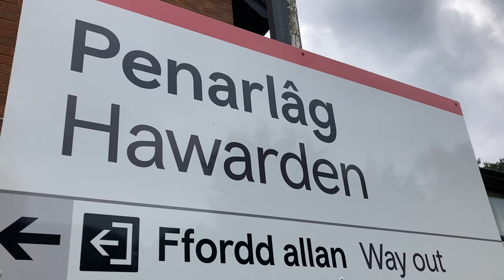TfW 230009 VivaRail D-stock & Hawarden borderlandsline londonunderground met tube in North Wales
The British Rail Class 230 D-Train is a diesel electric multiple unit or battery EMU built by rolling stock manufacturer Vivarail for the British rail network. The units are converted from old London Underground D78 Stock, originally manufactured in 1980 by Metro-Cammell, and have been assigned the designation of Class 230 under TOPS.[3]

The conversion re-uses the D78's aluminium bodyshells with new interiors. It runs on the same bogies but these are rebuilt to as-new standard by Wabtec and fitted with brand-new three-phase AC induction motors sourced from Austria. The initial build of three vehicles for London Northwestern Railway replaces the four-rail traction-current system with four diesel gen-sets, driving eight traction motors via purpose-built electronic traction control units. In this configuration, every wheel is driven and all are braked by a computer-controlled blended reactive/pneumatic braking system, allowing for optimum braking performance in all weather conditions.

In August 2016, a prototype was produced for testing and accreditation; the type was planned to be prepared to enter passenger service during the following year.[6] During July 2016, it was announced that the prototype was to be tested in mainline service on the Coventry to Nuneaton Line over a 12-month period with operator London Midland;[7] however, this trial deployment had to be postponed after the prototype was damaged by a fire and could not be repaired quickly enough.[8] It is proposed that up to 75 units may be converted, with each unit consisting of two or three cars.[9][10] During October 2017, West Midlands Trains announced that it would procure three 2-car D-Trains for the Marston Vale line[11] and the first unit entered service in April 2019.[12] Transport for Wales' units started passenger service on the Borderlands line on 3 April 2023.[13][14]

History

Pre-conversion London Underground D78 Stock at West Ham station.
During November 2014, Vivarail purchased 150 driving motor cars and 300 carriages of London Underground D78 Stock, which has been replaced by S Stock before the end of their lifespan, so that the subsurface lines (Circle, District, Hammersmith & City and Metropolitan) could have a common rolling stock fleet compatible with a new ATO system. The stated purpose of the D-train is to ameliorate a perceived shortage of affordable, modern rolling stock on Britain's regional rail routes, resulting from the slow pace of electrification.[15] In the conversion programme, the company re-uses the bodyshells and bogies from the D78 units, and fits them out with new diesel engines and interiors.[16][17]

Two prototype units are being operated by Vivarail, designated as 230001 and 230002.[18] The diesel-electric multiple unit (DEMU) 230001 is a three-car unit; each of these is outfitted with passenger fitting and fixtures, including seats, tables, a single toilet, onboard Wi-Fi, and electrical charging points. 230001 retains the original Brush traction motors, but future units will make use of AC motors from Traktionssysteme Austria.